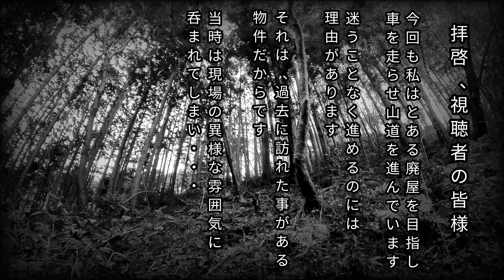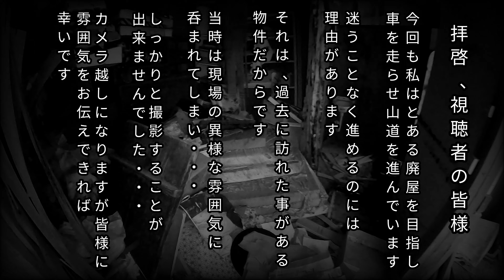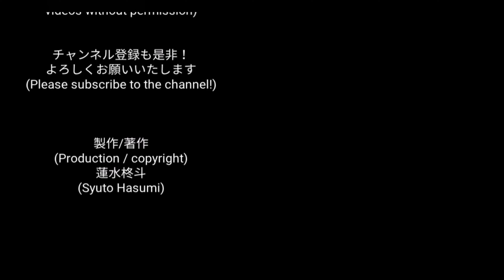残留物が生々しい不気味な廃屋[予告]/Dangerous ruins of Japan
今回探索する物件は再訪物件になります。
以前、撮影に訪れた際に現場の"異様な雰囲気に呑まれ"しっかりと撮影が出来なかった場所です…
室内に残された危険で生々しい残留物…
皆様に少しでも雰囲気がお伝えできれば幸いです。

それでは、予告をご覧ください。

このチャンネルは【廃墟】【水廻】【磨き系】【登山】【他思い出】など投稿してます!

※動画内で伏せている廃墟名や場所に関するご質問やコメントは削除させていただくこともありますので予めご了承くださいますようお願い申し上げます。